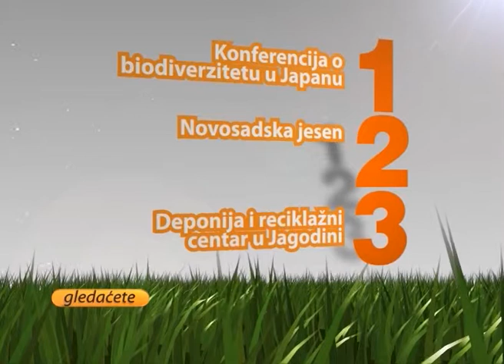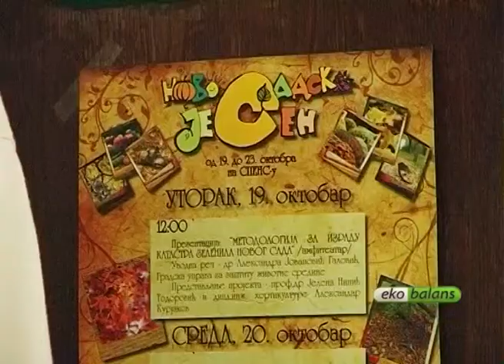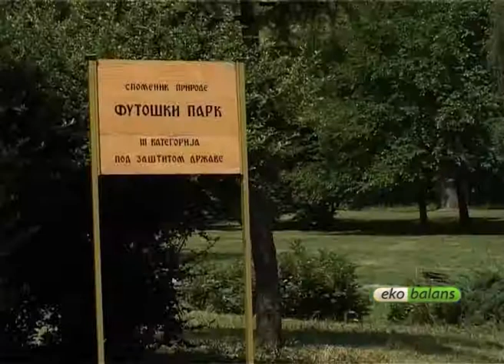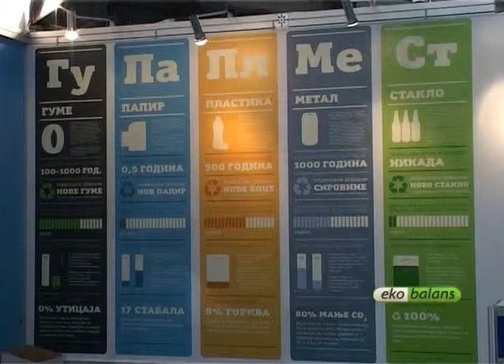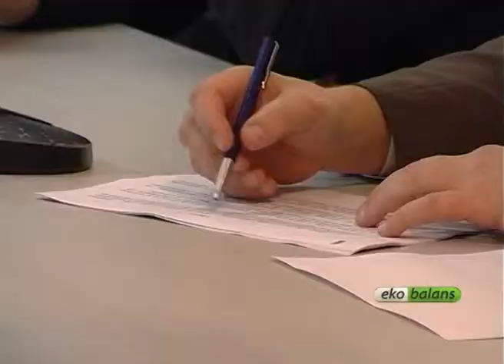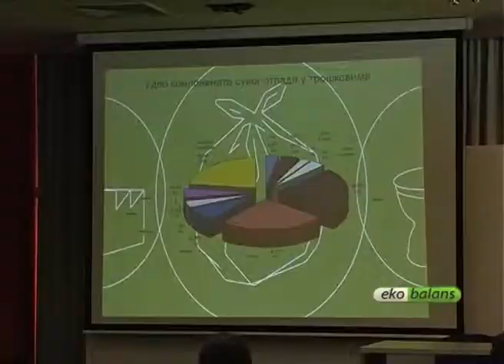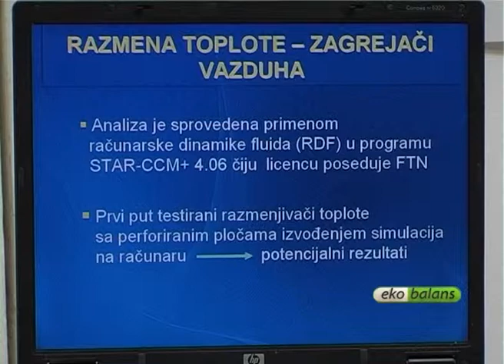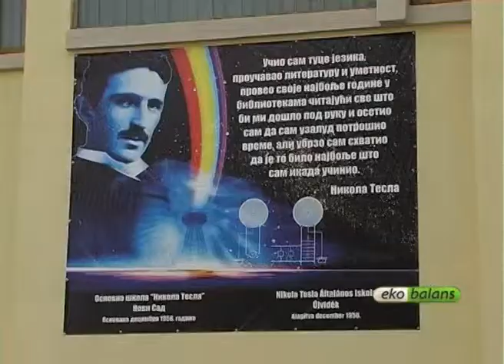Ekobalans 36 - 22.10.2010.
1. Konferencija o biodiverzitetu u Japanu
2. Novosadska jesen
3. Deponija i reciklažni centar u Jagodini
4. Sajmovi ekologije i energetike
5. Mreža nulte emisije Srbije
6. Efikasniji izmenjivač toplote
7. Uređenje školskog dvorišta u Novom Sadu